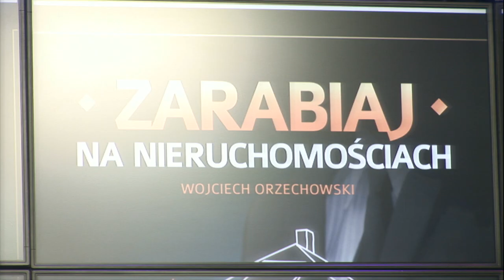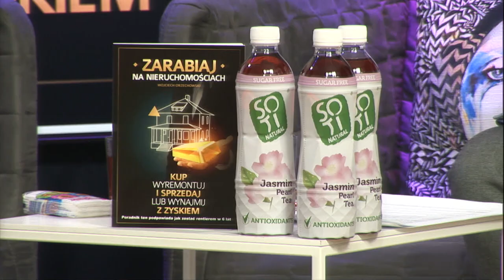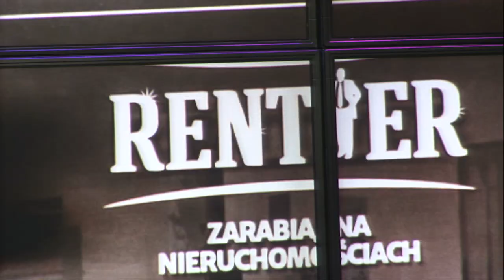Coś z niczego: Wojciech Orzechowski - duchowość i biznes